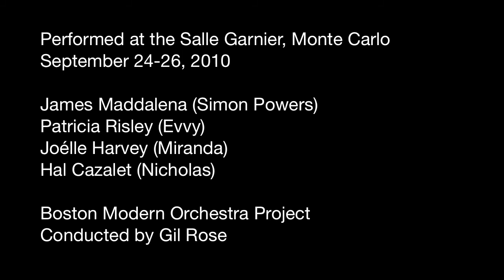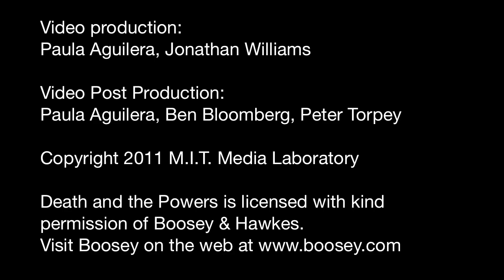Tod Machover's Death and the Powers - Scene 1 "How will I know"